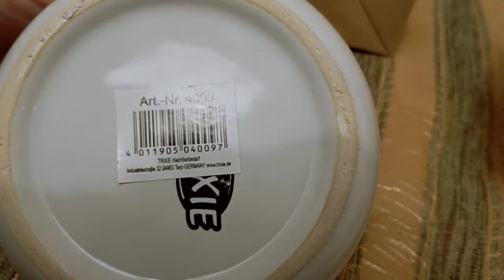Trixie миска для котят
Миска Trixiе для кошек изготовлена из керамики высокого качества, а потому очень прочная. Большой вес изделия помогает оставаться миске неподвижной: при кормлении кошки она не перевернется и не будет перемещаться по всей кухне. Внутри аксессуара выполнен забавный рисунок котенка.